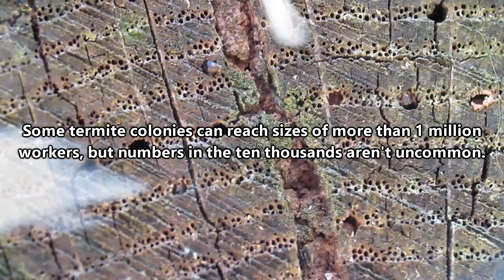Termite Facts: COLONY ANIMALS | Animal Fact Files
Termites are some of the most well known colony animals. Termites even have kings in their colonies. Did you know that termites are related to cockroaches? Learn more termite facts on this Animal Fact Files video!

Scientific Name: Infraorder - Isoptera
Range: Cosmopolitan; More abundant in tropical regions
Habitat: Mounds underground, in hardwood forests, and in coniferous forests
Size: About 0.4 inches (1cm)
Diet: Wood, fungus, and other cellulose-containing materials
Threats: Arthropods, amphibians, and reptiles
Life span: Up to four years for soldiers and workers; Up to fifty years for queens and kings